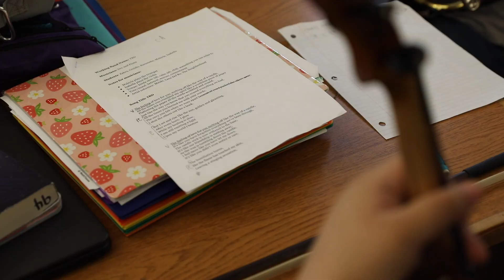Olmsted Academy South – Young Authors Greenhouse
Students at Olmsted Academy South worked with Jim James of My Morning Jacket and several other local musicians who taught them how to express themselves through writing and music. This is an annual collaboration with the Young Authors Greenhouse which is currently celebrating its fifth anniversary.